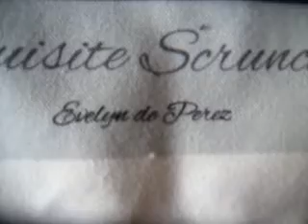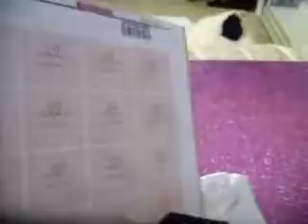Scrunchie asmr small business on the go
Packing up my new eXquisite Scrunchie Tote Bag with 2023 promotional items.